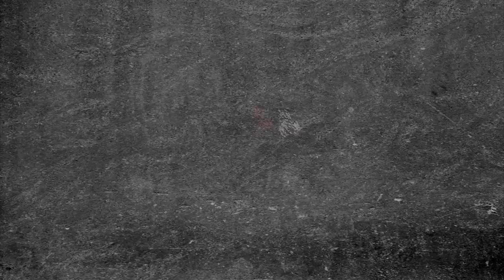Nosotros queremos los 3 puntos: Juan Carlos Valenzuela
En la charla con los medios de comunicación, nuestro canterano, Juan Carlos Valenzuela, compartió la mentalidad con la que llegan los Zorros al enfrentamiento vs. América